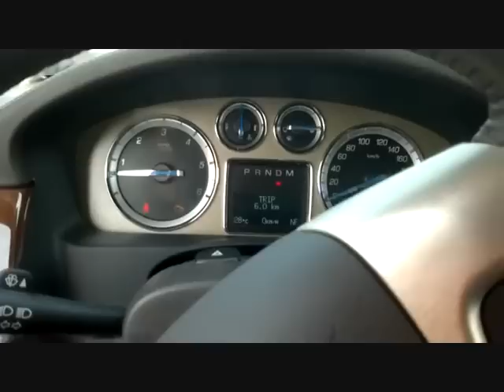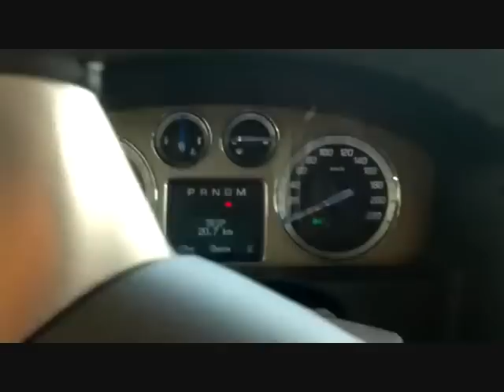2011 Cadillac Escalade PLATINUM edition: Test drive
This is 2011 Cadillac Escalade  Platinum edition White Diamond with 6.2L V8 engine.